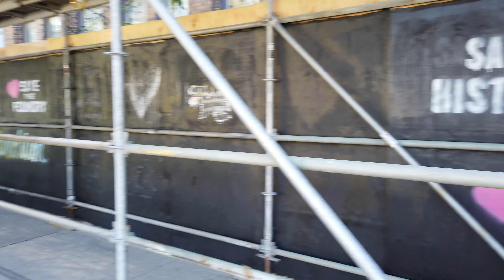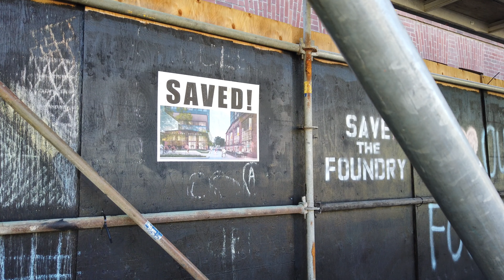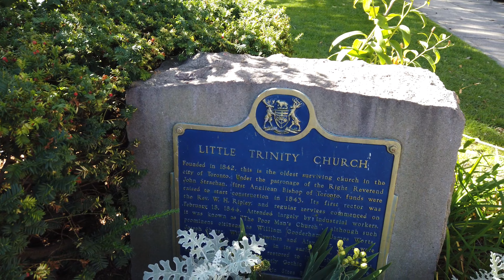Downtown Toronto Lower East Side Walk - From The Canary District To Queen & Sherbourne Via Old Town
Recorded on Tuesday, October 19th, starting at pm with a DJI Osmo Pocket at 4K/60.
00:04 Cherry St & Lake Shore Blvd E
05:00 Mill St heading East from Cherry St
09:30 Front St E heading East
23:00 King St E heading East
32:00 Parliament St heading North from King St E
32:50 Adelaide St heading West
38:30 Sherbourne St heading North from Adelaide St E
41:45 Sherbourne St & Queen St E